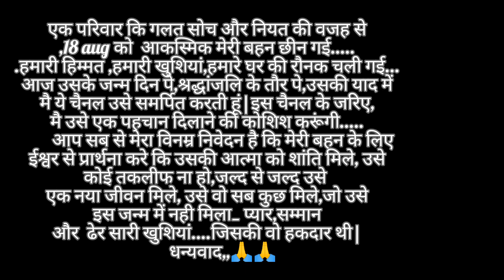3d Ganesha playing dholak wall hanging | ganpati craft idea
3d Ganesha playing dholak wall hanging | wall hanging craft ideas | ganpati decoration idea | nu craft world | ganesha craft ideas | ganesha wall hanging